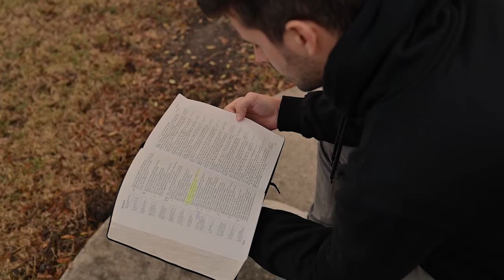KP Yohannan on Hank Unplugged Talks Set Apart 2022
K.P. Yohannan talks the reason and vision for upcoming Set Apart 2022 Retreat with @BibleAnswerMan Hank Hanegraaff, the host of the 𝘉𝘪𝘣𝘭𝘦 𝘈𝘯𝘴𝘸𝘦𝘳 𝘔𝘢𝘯 broadcast and the 𝘏𝘢𝘯𝘬 𝘜𝘯𝘱𝘭𝘶𝘨𝘨𝘦𝘥 podcast.

SET APART RETREAT 2022
A week to detox and hear from God.

Join us in Wills Point, Tx. this June 20-26 for a special 7-day retreat of intentional seeking God's voice in our lives. Come and encounter Christ.